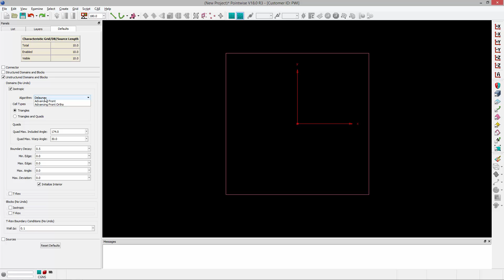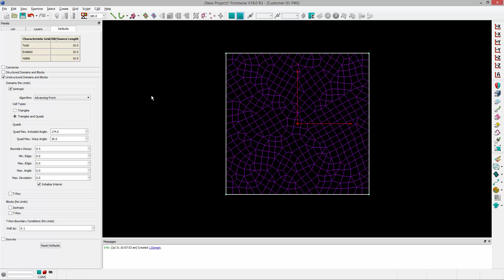Setting Unstructured Domain and Block Defaults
In this video we demonstrate how to specify unstructured domain and block default attributes. Once specified, any unstructured domains or blocks created will inherit the modified attributes.